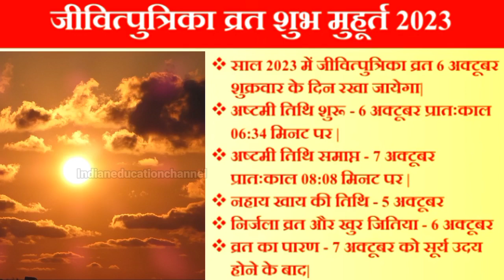जीवित्पुत्रिका जितिया कब है 2023 l jivitputrika jitiya Vrat 2023 date l जीवित्पुत्रिका पूजा विधि